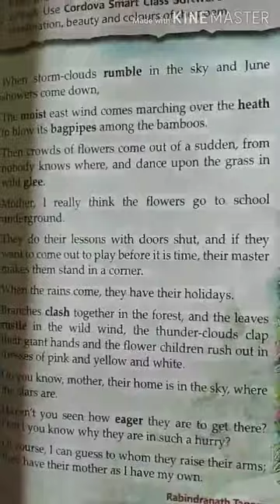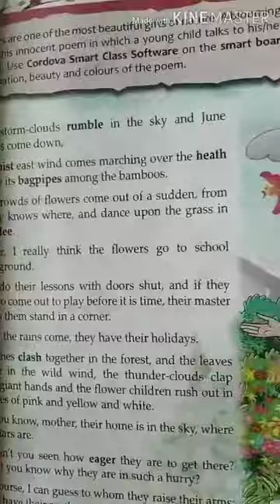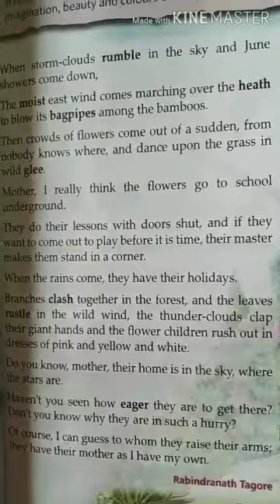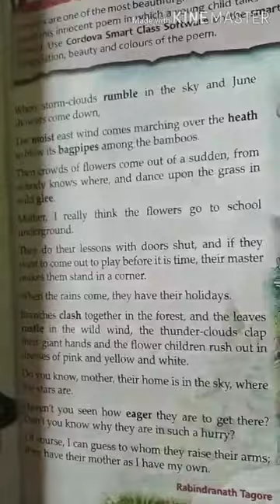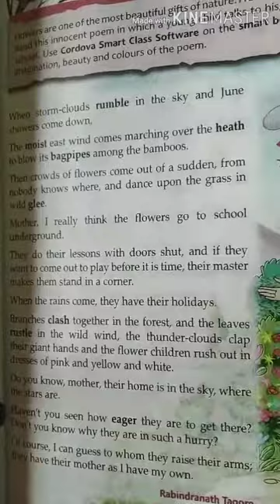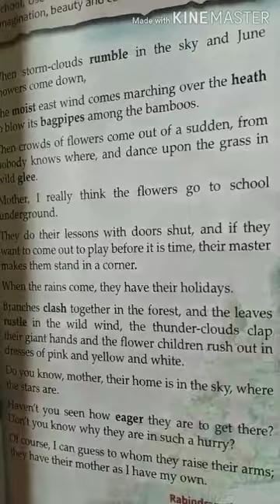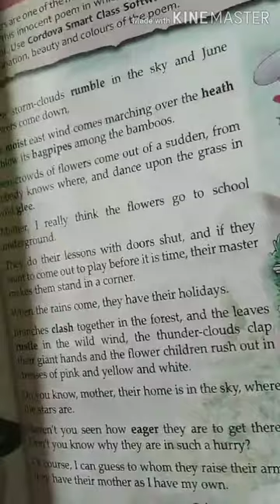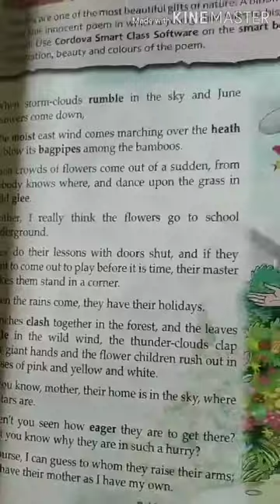Class 7, English, Chap -1, The Flower School, (Revision) Date:- 27th May 2020